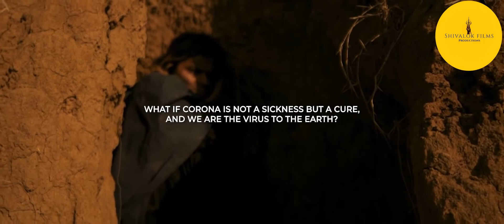Coronavirus 2049 || End of The World || Latest COVID19 Shortfilm || Shivalok Films Production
"What if Corona Virus is not a sickness but a cure, and we are the virus to the earth." Watch this amazing short film which will unveil some facts about this earth.